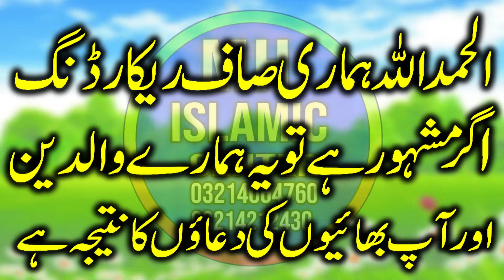New Bayan 2022 Bayan |Complete Bayan | Molana Yasir Akbar Mh Islamic Centre